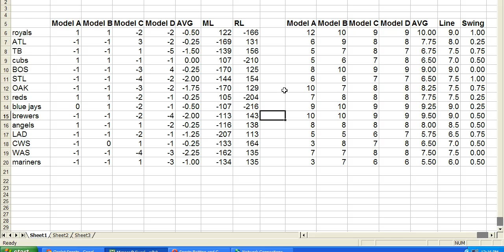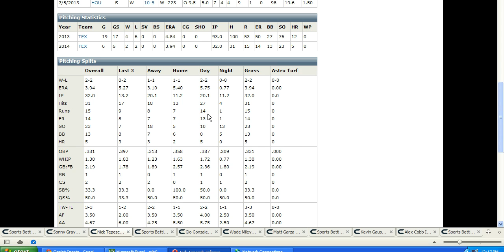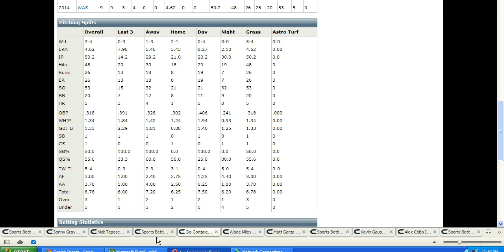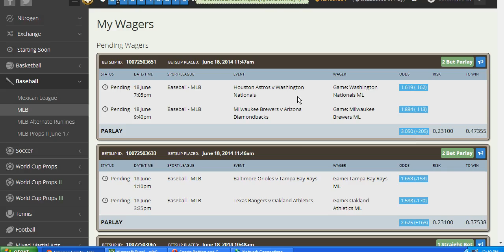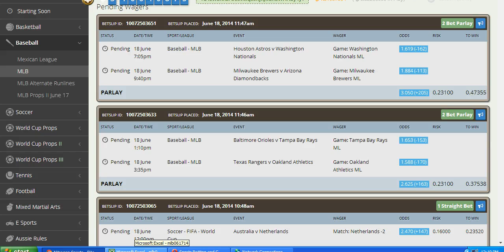MLB Handicapping 6/18